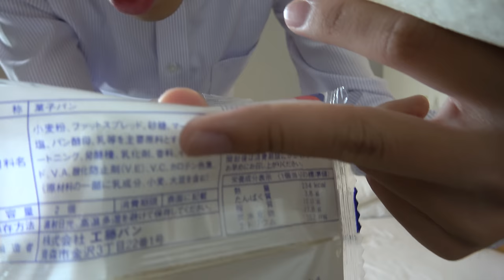青森に50回ぐらい行った私がうまい名物を紹介【1805上海番外編】